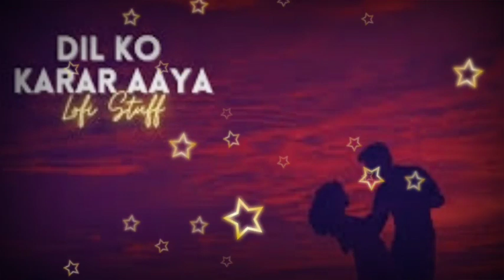dil ko karar aaya lofi remix , reels version dil ko karar aaya , no copyright bollywood songs, ncm